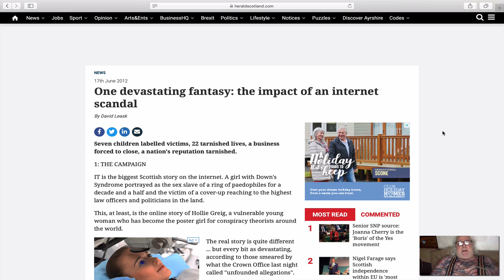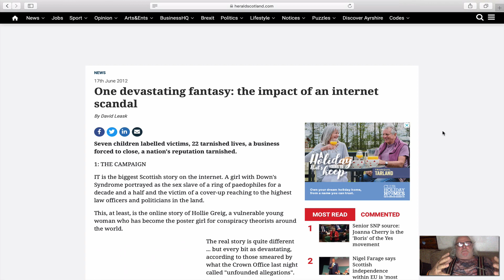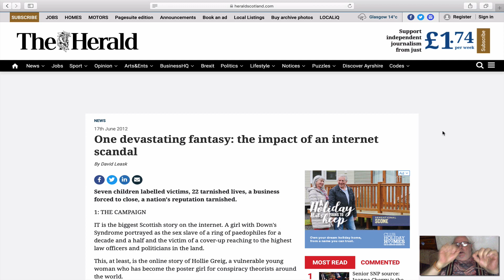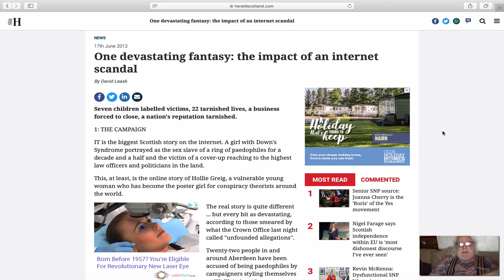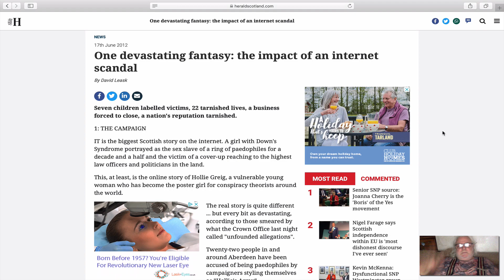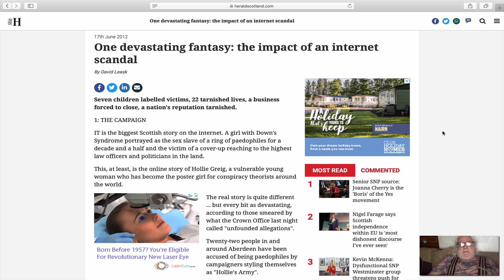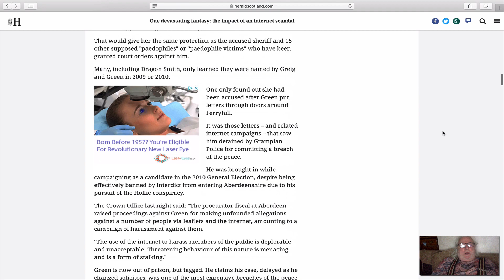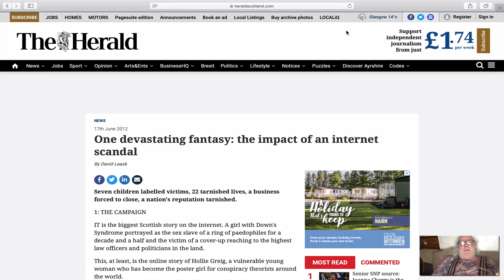Scotland...Again!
Thank you Jack.

What is this perpensity for sexual deviance in Scotland?